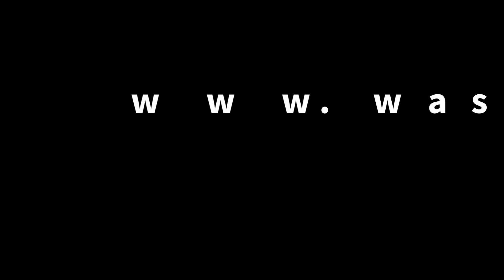What are The Best Restaurants and Pubs on Cape Cod?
Let Washashores help you find the good places to go on for eating and drinking on Cape Cod.